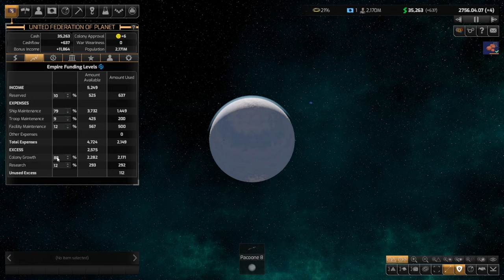Distant World 2 - United Federation of Planets - Episode 1 - Home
Want to support me? You can also join us for events, multiplayer games, and other free rewards! Discord server

Distant Worlds Returns! Distant Worlds, the critically acclaimed 4X space strategy game is back with a brand new 64-bit engine, 3D graphics and a polished interface to begin an epic new Distant Worlds series with Distant Worlds 2.

Distant Worlds 2 is a vast, pausable real-time 4X space strategy game. Experience the full depth and detail of turn-based strategy, but with the simplicity and ease of real-time, and on the scale of a massively-multiplayer online game. The Universe is Yours!

Huge Galaxies with up to 2,000 star systems and tens of thousands of planets, moons and asteroids are yours to explore and exploit, whether peacefully through mining and diplomacy or by conquest! The complex process of generating a galaxy ensures that every new game will be different and the many galaxy setup options ensure incredible replayability as well as the ability to have your game be just the way you like it.

Galaxies are so deep, fun and immersive that you won’t want to finish the game. Choose from seven playable base game factions which cover a wide variety of playstyles. Build, expand and improve your empire while playing through the storylines, with victory conditions or in an open-ended sandbox mode. Each galaxy is packed with life and activity. Encounter other empires, independent alien colonies, traders, pirates and space monsters. Explore star systems, asteroid fields, galactic storms and black holes. Discover evidence of civilizations long since past, uncovering secrets about the galaxy's troubled history...

Intelligent automation allows you to tailor the game to your preferred playstyle and scale. Decide how much you want to control and which gameplay areas suit you best. You can limit your focus to just one ship or expand it all the way up to everything in a vast galactic empire. Let your advisors and the intelligent automation handle the rest!

A Built-in Game Editor allows you to fine-tune your own galaxy, adding or removing star systems, planets, asteroids, ships, star bases, space monsters or anything else. Modify the attributes of any empire in your game for the ultimate custom experience.

Extensive In-Game Help is included. Exhaustive, built-in, context-sensitive help is always only a single key-press away. Press F1 at any time for a detailed explanation of the current game screen, your currently selected item, and so on, or just browse the complete “Galactopedia”
Tutorials are included to quickly familiarize you with all of the game elements and tools.

Best of all, these all combine to let you play the game your way: enjoy a quick, intense game in a crowded sector of space or take your time in an epic game spread across a vast galaxy!
Thanks for supporting me with your likes, dislikes, feedback and comments.